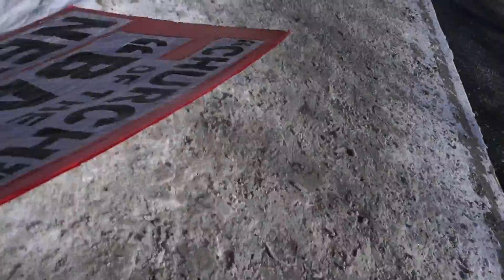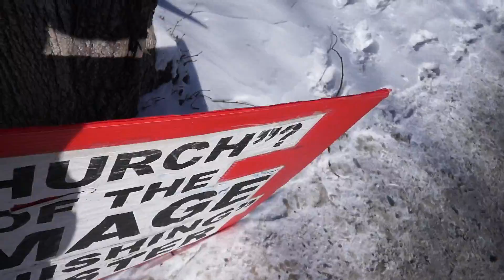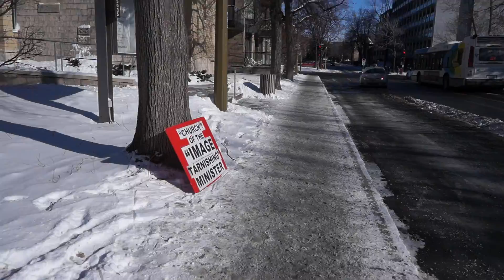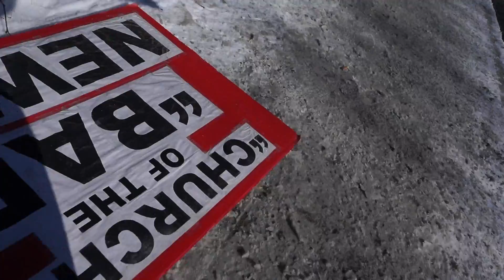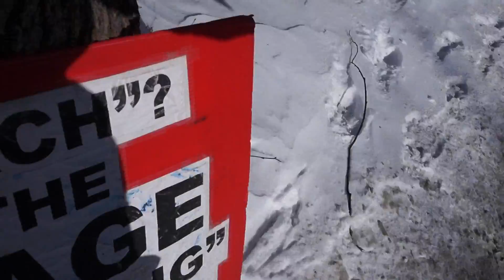Unitarian Church of Montreal Protest February 14 2016 00001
Unitarian Church of Montreal Protest February 14 2016